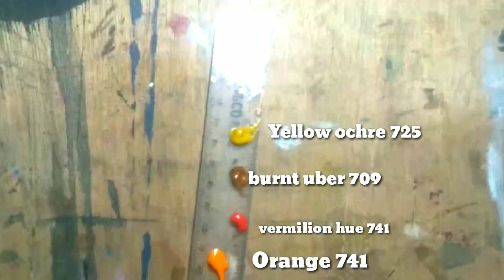Watercolor eye demonstration ❣️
Hey

Hope you love this work in this work I use Camlin watercolor tubes,Camlin Artist Brushes 💫, 200gsm watercolor papaer

Lots of love people